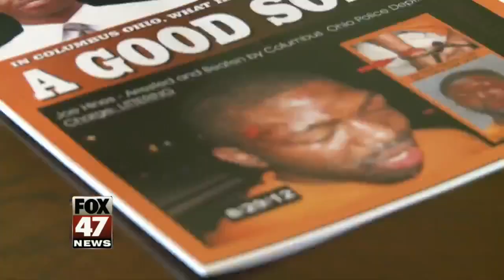Jackson Man Wins Police Brutality Case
A Jackson man has won thousands of dollars in a police brutality lawsuit. Joseph Hines testified that he beaten while attending Ohio State University.